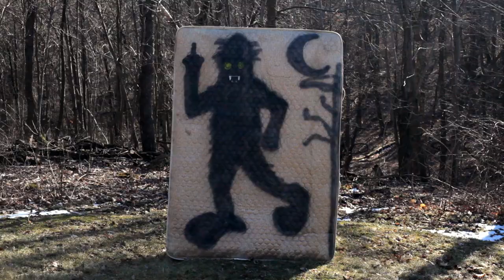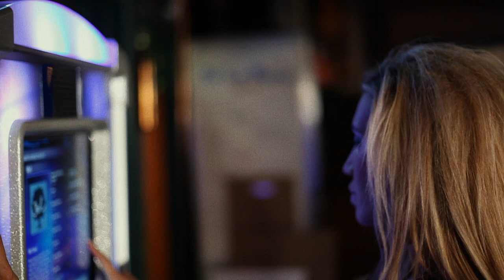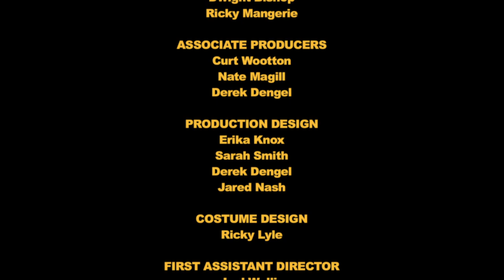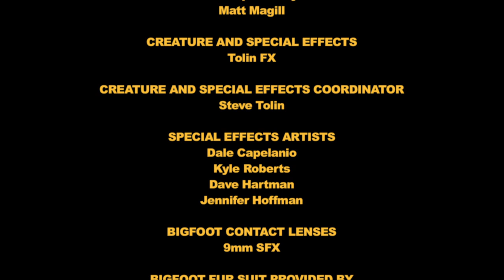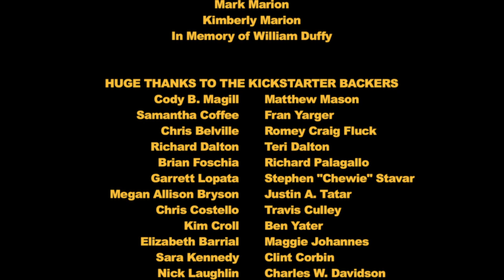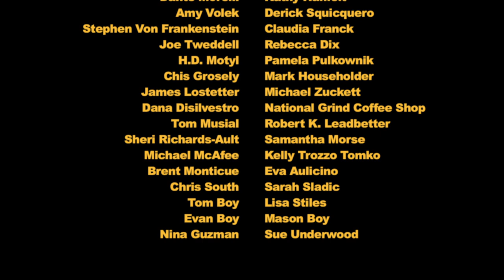BIGFOOT THE MOVIE | Full Monster Horror Movie | Horror Central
Bigfoot The Movie - Bigfoot has come to the town of Ellwood City, PA and is causing BIG problems. Now it's up to four town locals, Chuck (Curt Wootton), Dale (Nathan Magill), Burl (Jared Show) and Kate (Joanie Dodds) to take him down.

2015 | Stars: Curt Wootton, Joanie Dodds, Jared Show
**Under license from MVD Entertainment Group. All rights received**